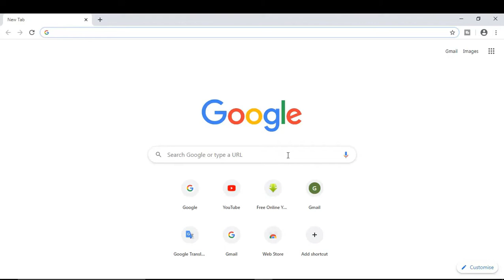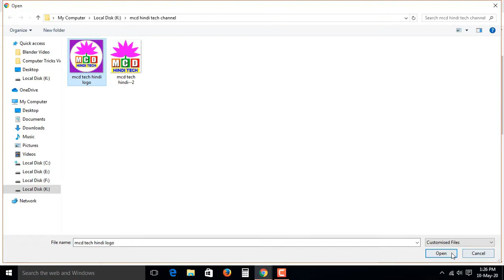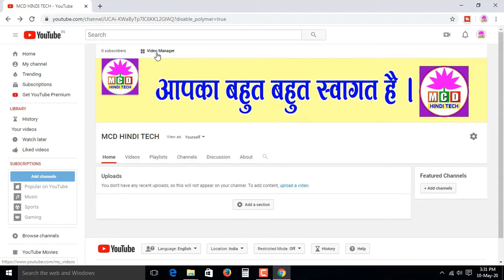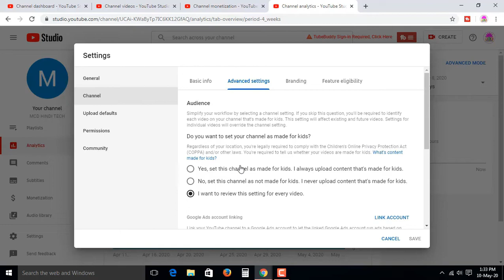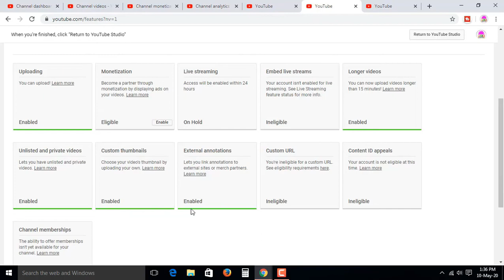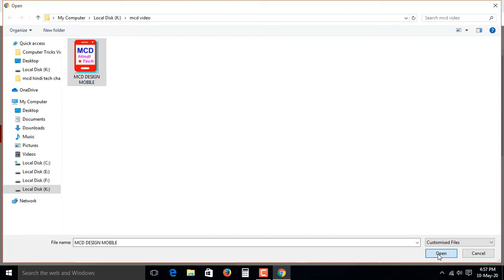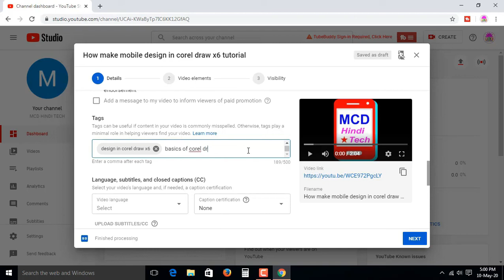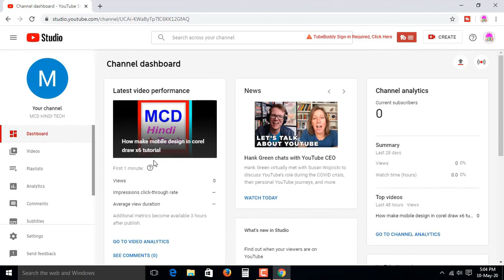How To Create A Youtube Channel And Earn Money (FULL TUTORIAL)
is video me maine youtube channel create karene ke bare me bataya hai

►  नमस्कार दोस्तों सप्तरंग हिंदी टेक चैनल में आपका बहुत बहुत स्वागत है

► Hello Dosto "Saptrang Hindi Tech" Channel Me Aapka swagat Hai...